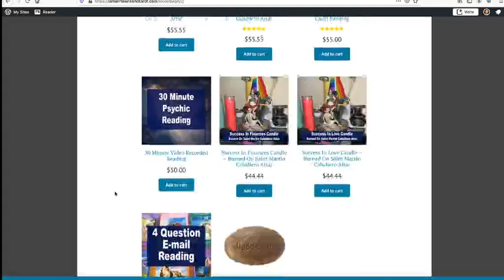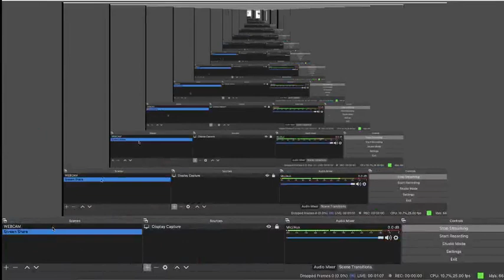5 WAYS TO COMMUNICATE WITH THE DEAD AND YOUR ANCESTORS [LAMARR TOWNSEND TAROT]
This is Lamarr Townsend Tarot. In this video I talk about 5 ways of communicating with your ancestors and the dead:

1.  Via a spiritual tool or divination such as a pendulum, tarot cards or oracle cards, or crystals

2.  A medium or psychic with mediumship capabilities

3.  Via your dreams

4.  Writing a letter and putting it somewhere special such as an altar or burning it

5.  Just talking to them out loud, praying and prayer, meditation

*For your own personal reading from me, Lamarr Townsend Tarot, please visit my